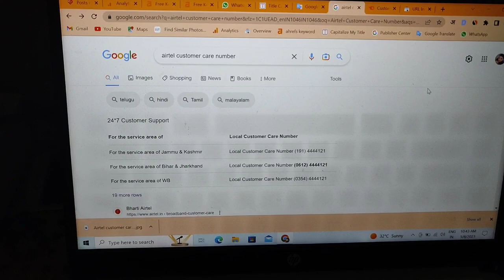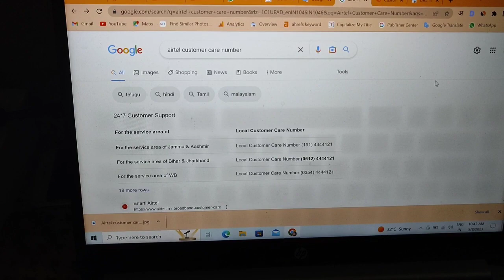airtel customer care number | airtel customer care number kaisebaat kare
डायरेक्ट बात करने के लिए नंबर

airtel customer care number tamil
airtel customer care number 2023
airtel customer care number telugu
airtel customer care number
malayalam
airtel customer care number kannada
airtel customer care number network
problem
airtel customer care number kaise
baat kare

airtel broadband customer care number
airtel customer care
airtel customer care number bihar
airtel customer care number from other network airtel customer care number near Patna Bihar airtel customer care number patna
airtel customer care number rajasthan
airtel customer care number up
airtel customer care whatsapp number
airtel customer numnber, airtel customer service, airtel dth customer care number
airtel prepaid (customer care number)
airtel prepaid (customer care number) bihar customer care airtel
airtel customer care number begusarai
airtel customer care number dth
एयरटेल कस्टमर केयर नंबर